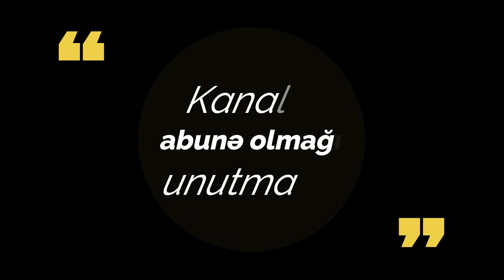Qərb xanlıqları ( İrəvan və Naxçıvan )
Videoda sizə İrəvan və Qarabağ xanlıqları barədə məlumat verilir.
Əvvəlcə İrəvan, daha sonra Naxçıvan xanlıqları izah edilir. Onların ortaq və fərqli cəhətləri göstərilir.
Rusiya tərəfindən işğalı barədə məlumat verilir.
Videonu bəyəndinizsə, əziyyətə qarşılıq olaraq bəyənməyi, şərh yazmağa və paylaşmağı unutmayın.
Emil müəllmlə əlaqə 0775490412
Kanala abunə olaraq digər videolardan anında xəbərdar olun.